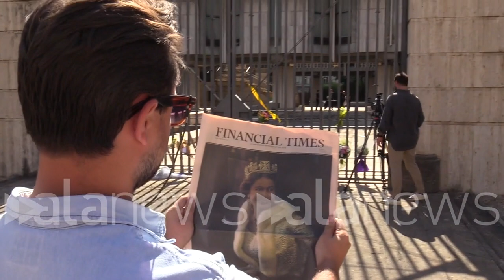Ambasciata britannica, bandiere a mezz'asta e fiori per la regina dai passanti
Davanti all'ambasciata alcuni cittadini hanno portato il loro ultimo saluto alla regina

 (Roma). Questa mattina alcuni cittadini, italiani e inglesi, hanno portato i fiori davanti all'ambasciata britannica a Roma per un ultimo saluto commosso alla regina Elisabetta II, scomparsa ieri all'età di 96 anni.
"Da quando sono nata è stata sul trono, rimarrà per sempre parte delle nostre vite" ha dichiarato una cittadina inglese che ha saputo della notizia mentre era in vacanza qui in Italia. (Nicolo' Morocutti/alanews)

buon weekend Se vuoi vengo in Europa live eh perlopiù Io ho vissuto un breve periodo della mia vita a Londra in Inghilterra quindi Onestamente mi sono sentito in dovere di venire qui perché penso questo momento storico molto triste per tutti per sempre ma se ci sei l'avevo seguita per tutta la vita Poi lei è diventata Regina quando io sono nata